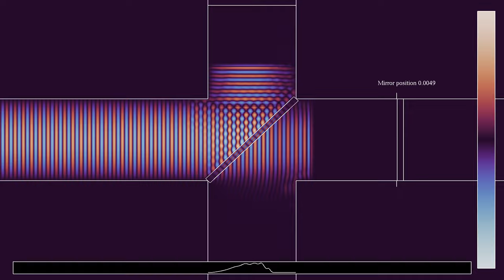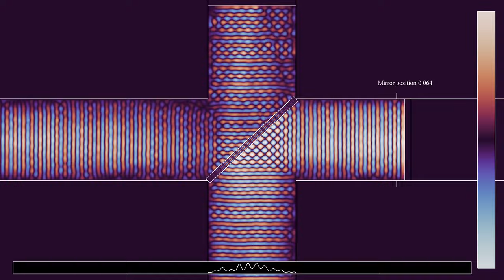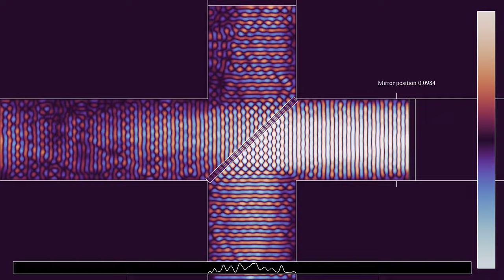[Flash warning] Moving one mirror in a Michelson interferometer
I put a flash warning on this video, because of the pulsing behavior of the standing waves in the second half or so of the simulation.
In this variant of the video showing a Michelson interferometer, one of the mirrors is slowly moved to the right, increasing the length of one of the paths the light takes. The wavelength is about 0.0667 in simulation units, while the mirror moves by 0.1, or 1.5 wavelengths, increasing the path length by 3 wavelengths. The maximal difference between interference patterns should happen when the path length difference is an odd multiple of 0.5 wavelengths. Since there is quite a lot of interference from interaction with the walls, the patterns are not very clean, but one can notice differences.
Note that a changing path length could also occur as the result of gravitational waves, which is the basic principle behind gravitational wave detection experiments such as LIGO, see for instance Thus this video can also serve as a simplified illustration of that experiment.
The Michelson-Morley experiment, performed in Cleveland, Ohio, in 1887, famously tried, and failed, to show a difference in the speed of light in perpendicular directions, thereby providing evidence for Albert Einstein's 1905 special theory of relativity. See for instance for details.
The set-up shown here uses non-relativistic physics. It consists in a source of coherent light at the left, a beam splitter, two mirrors at the right and top, and a monitor at the bottom. The beam splitter divides the beam into two parts that are reflected on the mirrors, and return to the beam splitter.The transmitted part of the top beam and the reflected part of the right-hand beam then produce an interference pattern, that depends on the difference of distances traveled by the two beams. The beam profile is a sine in the y-direction, in order to be close to a standing wave in that direction, in the hope that it makes the beam more stable.
In the situation shown here, the path lengths are the same at the beginning of the simulation. In the course of the simulation, the path length difference increases by about 3 wavelengths. The idea of the Michelson-Morley experiment is that if the speed of light were measured with respect to a hypothetical "luminiferous aether", with respect to which the Earth moves in different directions along its orbit around the Sun, it should be possible to detect different interference patterns for different directions of travel. For instance, if the interferometer were moving to the right with respect to the aether, the vertical distance traveled would be longer than the horizontal one, while the situation would be reversed if it were moving up or down.
This being a non-relativistic simulation, it cannot show that the speed of light is constant. However, it shows how the interference pattern changes with the position of the mirrors, which is similar to what would happen if the interferometer moved in different directions with respect to a medium at rest. Such an experiment could be performed with sound waves, for instance.
There are absorbing boundary conditions on the bottom boundary, and a time-periodic signal is imposed on the left boundary. The display at the bottom shows a time-average of the square of the wave height.

Render time: 1 hour 21 minutes
Compression: crf 23
Color scheme: Twilight by Bastian Bechtold